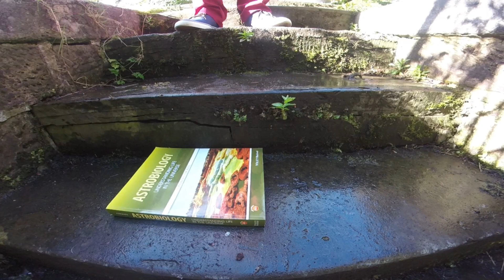Gravity: STEM education projects for kids / pupils / adults / teachers (with added 'Apple Blooper')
Children's University code: red1209

Have fun with these STEM education projects ideal for kids / pupils looking to learn and adults / teachers looking to support education in school and with home learning.

In 1687, Sir Isaac Newton published his Principia, in which he described the Theory of Gravity. In this video, I demonstrate how gravity affects different objects, explain the science behind what we're seeing, as well as demonstrating an activity to defy gravity.

If you're a member of Children's University, use the above code to register a stamp for watching this video. If you're not yet a member, Children's University is now open to all children and young people.